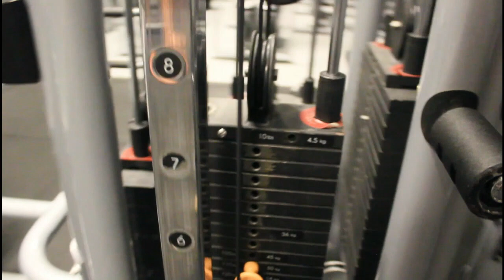Huge Arms workout With a Strong Teenage Monster Killer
in this video we gonna show you our top 5 arms workout,this is great workout with a young teenage

DJ Static_Nova
Jim Yosef & Ann Yvette